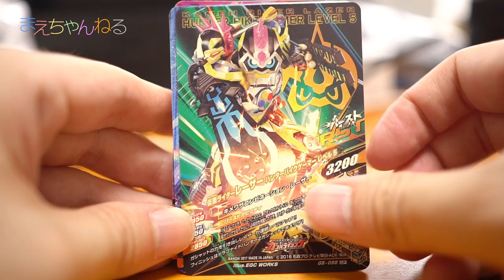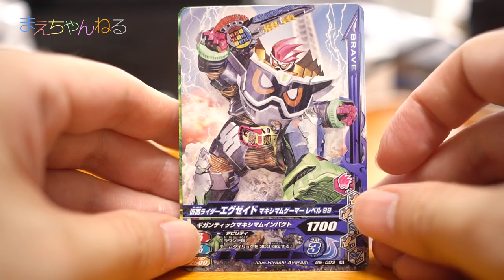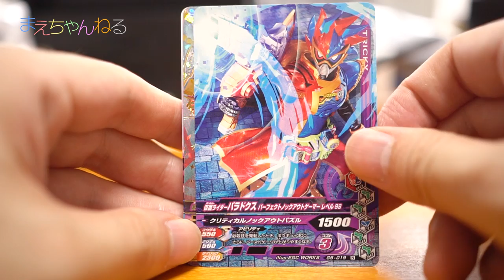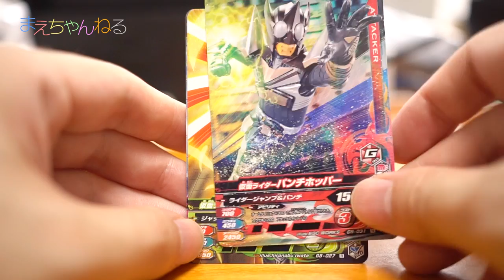檀正宗のつもり（笑）ガンバライジングカードを3000円分購入 | 大人のまえちゃんねる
ガンバライジングカードを3000円分購入してきました！
今回は、また檀正宗っぽくやってみました（笑）
ガシャットヘンシン5弾ももう間も無く終了しますが、コンプまではあと12枚！なかなかに険しい道のりです^^;

【関連動画】
☆軽い気持ちでガンバライジングやったら一発で凄いカードが出てしまった！ 仮面ライダーエグゼイド